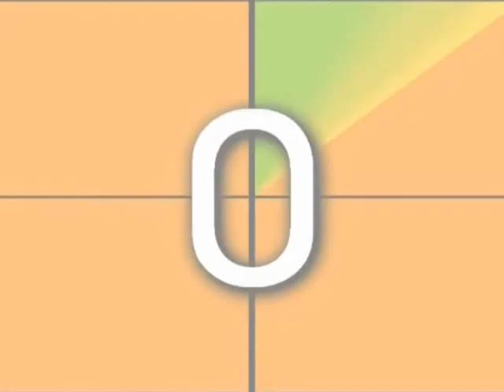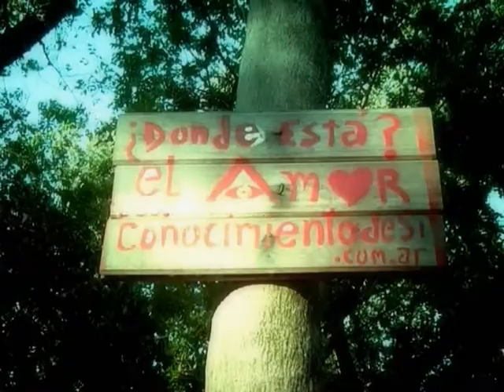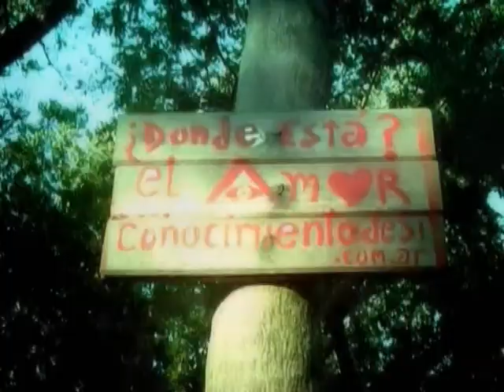Baby i love your way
Video clip hecho con amigos dedicado a Yamil y Cecilia